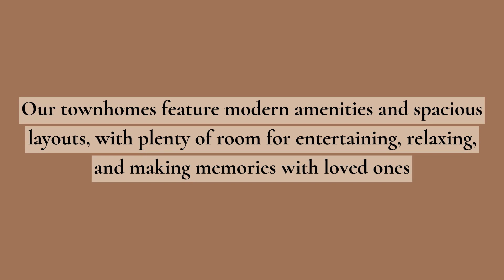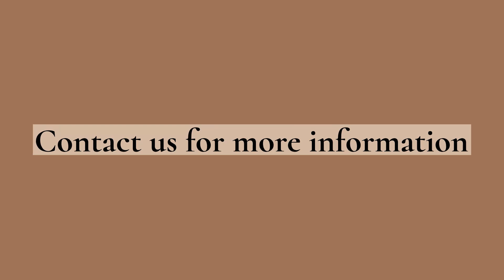273: Your Gateway to Adventure: Modern Townhomes Near Orlando's Theme Parks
Welcome to the ultimate theme park lifestyle! Discover your dream home just steps away from Orlando's world-famous theme parks. We offer luxurious townhomes that are perfect for families, couples, and individuals seeking a vibrant and exciting lifestyle.

Our townhomes feature modern amenities and spacious layouts, with plenty of room for entertaining, relaxing, and making memories with loved ones. With high-end finishes, smart home technology, and energy-efficient features, you'll enjoy the best of both worlds - luxury and sustainability.

We've created a community that offers a mix of tranquility and excitement. Whether you're taking a stroll along our nature trails, enjoying a dip in the pool, or exploring the nearby theme parks, you'll find plenty of opportunities to unwind and recharge.